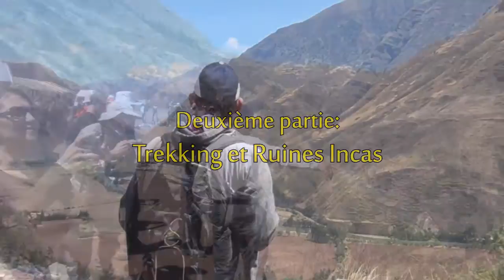Mon voyage au Pérou: Trekking et ruines Incas.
2ieme partie de mon voyage au Pérou. Allez vour la page Facebook de transandes